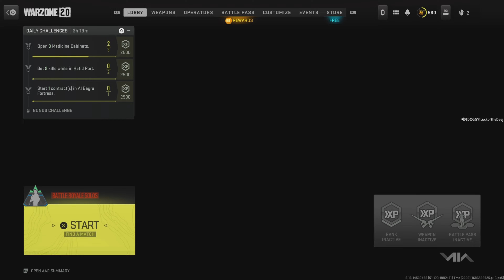Triumph In The Ashika Pit